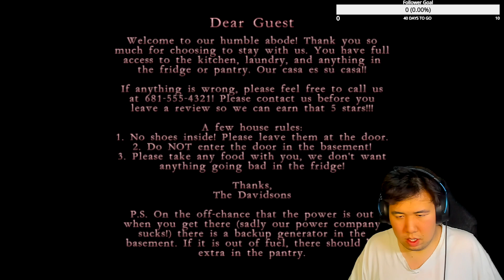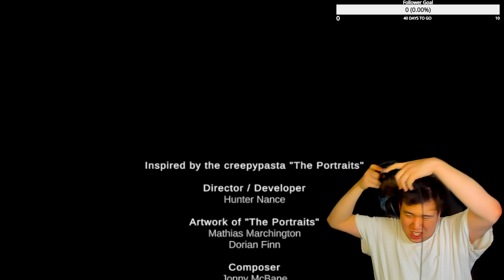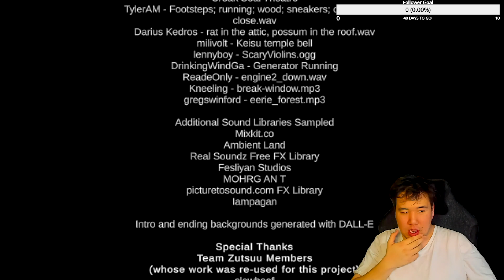[Itch.io]Quit Staring | The Portraits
I know why this place has such low ratings.
Outro Information
Inspired by a classic creepypasta, in "The Portraits" you find yourself dozing off on the long road home still many hours away and decide to book a nearby AirBNB. The reviews are terrible, but surely it isn't that bad? Well, it is filled with these creepy portraits and you are finding it hard to sleep...